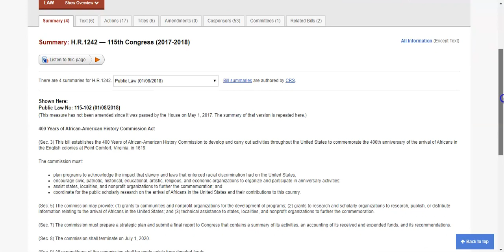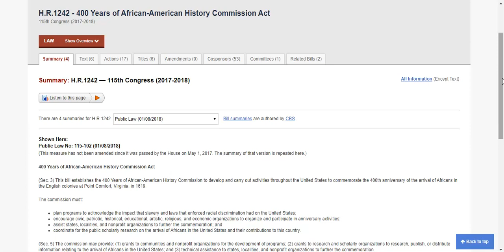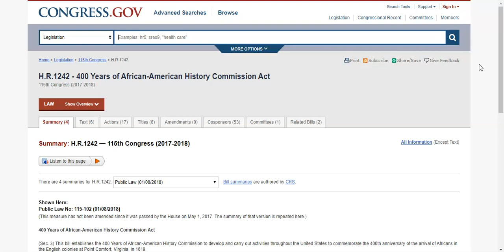US Congress Year 400 Bill Ends July 1st 2020